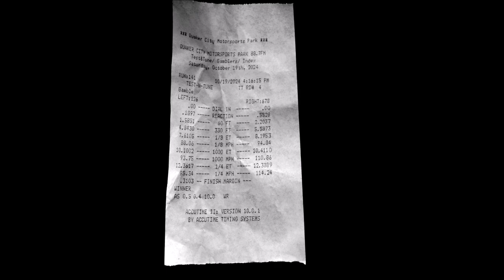Single pass Quaker city 10/19/24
Lost hood scoop at the 100 ft mark, Best launch in a long time. watch left front.